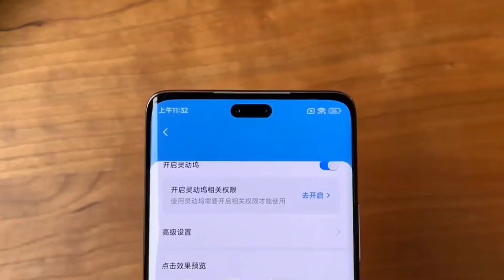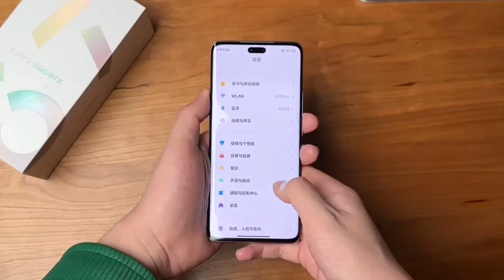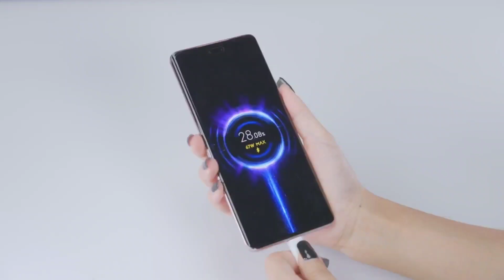নতুন সুন্দরী 🔥 | Xiaomi CIVI 2 price and specification review